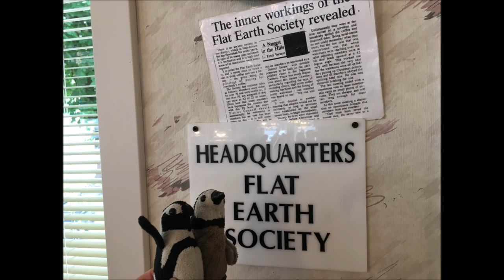Toastmasters - Flat Earth Society - Speaking to Inform - 5 Abstract Concept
This speech on Planoterrestrials (Flat Earth Society) was given as Project 5 Abstract Concept Speech from the Speaking to Inform advanced manual of Toastmasters.

Reference book:
"Flat Earth - The History of an Infamous Idea" by Christine Garwood

Mockumentary by Leo Ferrari and Pancake Productions:
"In Search of the Edge"

Rolly's Restaurant in Hope, British Columbia, Canada

Closed Captioning: pending
camera: Nikon D5300
editing: Windows Movie Maker

If you'd like to send me something:

Penguin's Wanderlust
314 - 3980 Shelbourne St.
Victoria, BC V8N 6J3
Canada